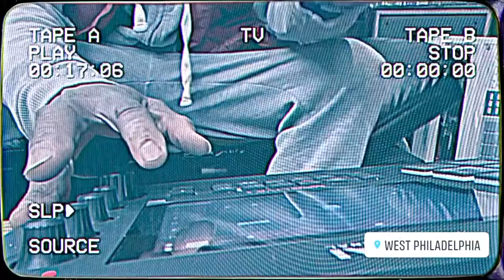Boom Bap with Piano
Crazy piano riffs and vocals inspired by the great Ray Charles.